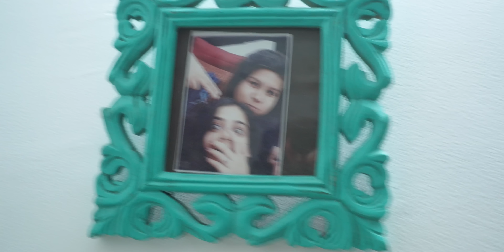WE ADOPTED TWO CATS🐈😍 BAD DECISION ? | Karan saroha